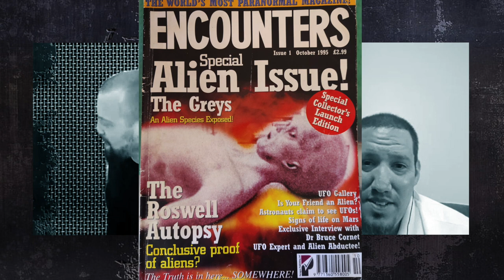Alien Abductee speaks out for the first time.